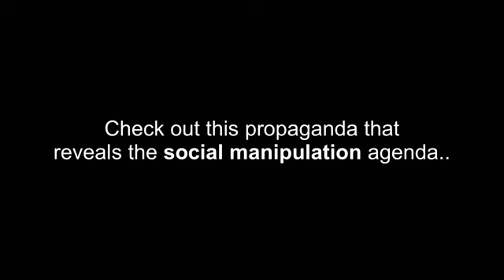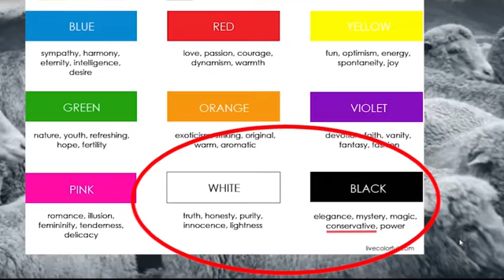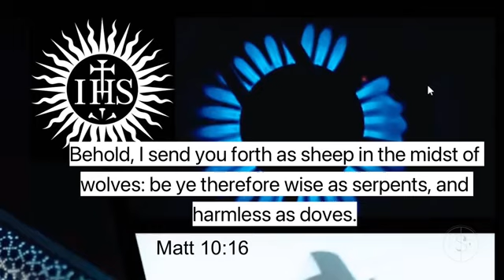2024 Signs of the AntiChrist Revolution R$E